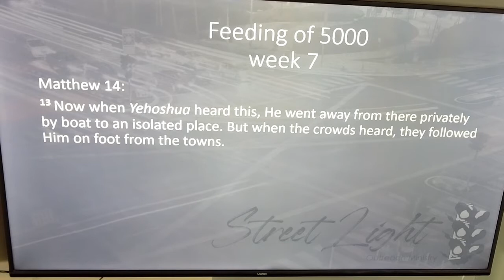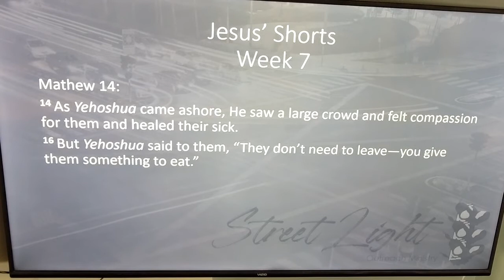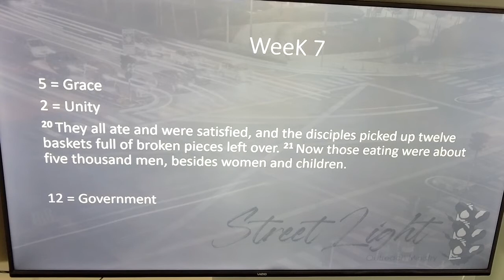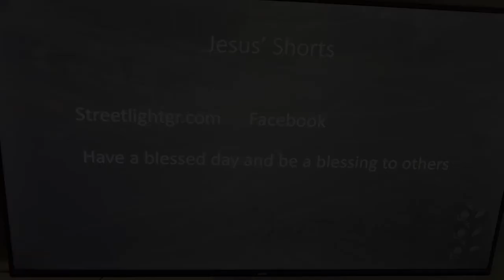Jesus Shorts ep 7